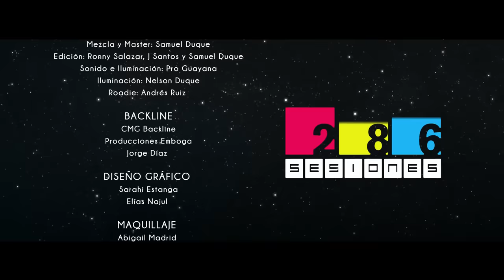SESIONES 286 - Tributo a Juan Luis Guerra y 4.40 - [SESION 3]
Tributos musicales a grandes artistas!

"Medley Juan Luis Guerra"
Interprete original: Juan Luis Guerra y su 4.40

0:12 "ME ENAMORO DE ELLA"
Disco: Mientras mas lo pienso.. tu (1987)

Autor: Juan Luis Guerra

2:04 "ROSALIA"
Disco: Bachata rosa (1990)

3:25  "A PEDIR SU MANO"
Autor: Juan Luis Guerra / Lea Lignanzi

4:56 "VALE LA PENA"

Disco: No es lo mismo ni es igual (1998)

6:24  "LA BILIRRUBINA"

8:58  "GUAVABERRY"

PRODUCCIÓN GENERAL    Sesiones 286
EventShow
J Santos
Iraida Falcón

ARTISTA
J Santos

Nina Rivero
Luis Sánchez

PRODUCCIÓN MUSICAL
Ronny Salazar
J Santos
Victor "Nino" Barette

PRODUCCIÓN AUDIOVISUAL
Ivan Fimls
Dirección: Iván Guerrero
Cámara 1: Iván Guerrero
Cámara 2: Hugo López
Cámara 3: Jadel Muñoz
Drone: JC Visual Effects
Editor: Jadel Muñoz

FOTOGRAFÍA
Luis Sánchez
Carlos Joezer

BANDA
Director musical / Bajo: Luis García Lacle
Guitarra eléctrica: Juan Carlos Miranda
Batería: Chrisbert Gómez
Piano: Daniel Ortiz
Congas: Camilo Rondón
Guira: Marcos Tovar
Tambora: Héctor Pérez
Trombón: Nedmain Pérez
Trompeta: Nelson Labady
Saxofón tenor: Jesús Rojas
Saxofón alto: Samuel Guevara
Coros: Jurverys Blanca
Coros: Alfonso Salazar

EQUIPO TÉCNICO
Ingeniero de grabación: Samuel Duque
Mezcla y Master: Samuel Duque
Edición: Ronny Salazar, J Santos y Samuel Duque
Sonido e Iluminación: Pro Guayana
Iluminación: Nelson Duque
Roadie: Andrés Ruiz

BACKLINE
CMG Backline
Producciones Emboga
Jorge Díaz

DISEÑO GRÁFICO
Sarahi Estanga
Elías Najul

MAQUILLAJE
Abigail Madrid

LOCACIÓN
EL Mirador del Italo

Grupo Cercas Cuyuni
Vodka Stanislaff
Polar Light
Bandola 1953
Beirut Coffee & Restaurant
FabriMine C.A.
La Casona de la Carne
Disanta
Pointer
Dr. Gerardo Mata
Pro Guayana
Farmacia Saas Atlántico
Titanes Gráficos
Oncología Pzo (Dr. Oscar Urtado )
Dra. Kristy Méndez Odontología
Clínica Hiperbárica Puerto Ordaz
Remax Laniber
Altea Spa
Terapeuta Ursula Flores
Integra Salud Femenina  ( Dr. Claudio Pugas)
Dra. Yanire Bontemps
Confimanía
Trailers Oriente
Giovanni Torrealba
Inwood Arte
Alexander Lares
Wings Bross
Mirko Yanez
Inexco
Alexander Raucci Pirotecnia
Espetadas Pzo
Blur Branding
Grupo Fernández
Akahai

AGRADECIMIENTOS
Carlos Guillén
Argenis Peña VJ
Giovanni Torrealba
Melissa García
Mildres Marín
Gregory Barreto
Marcos Carpio
Eladio García
Oswaldo Jacare
Jesús Valera
Jesus "Tata" Pineda
Jonathan Farías